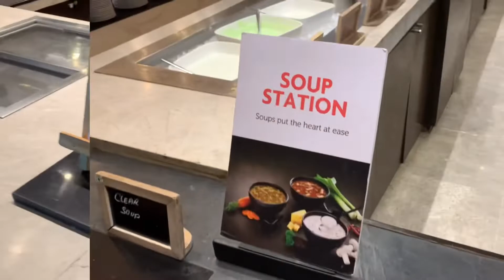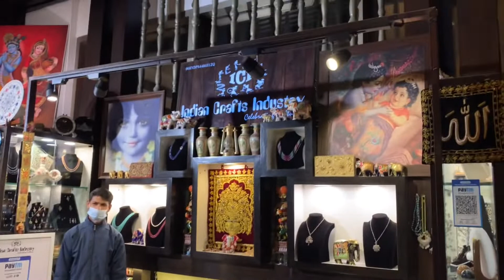Breakfast & Gift@Courtyard by Marriott, India Gurgaon Downtown